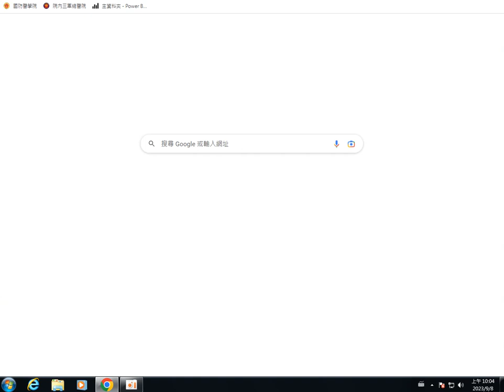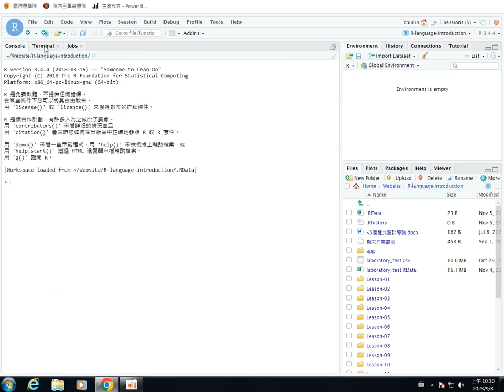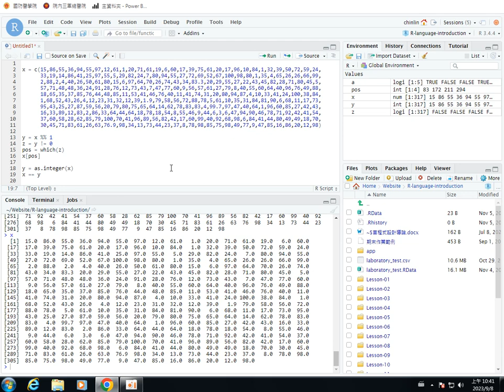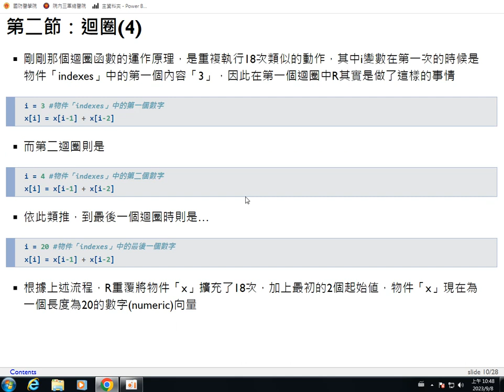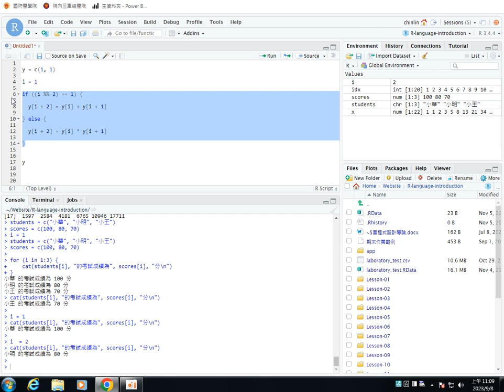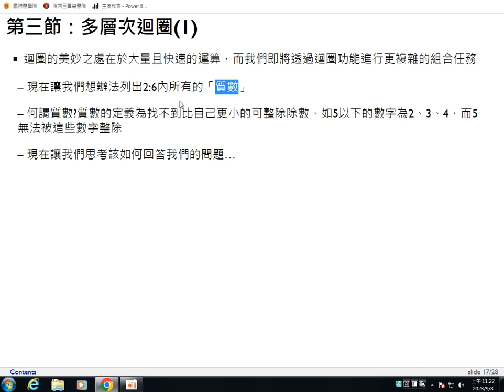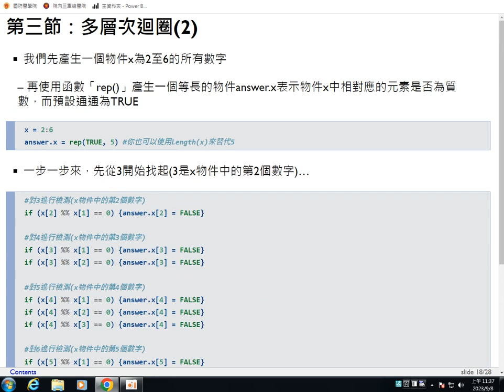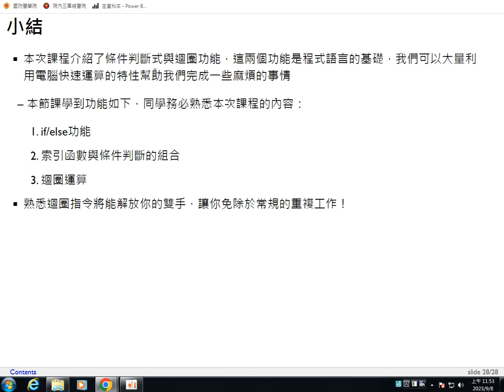R語言程式設計導論-第二課 條件判斷與迴圈